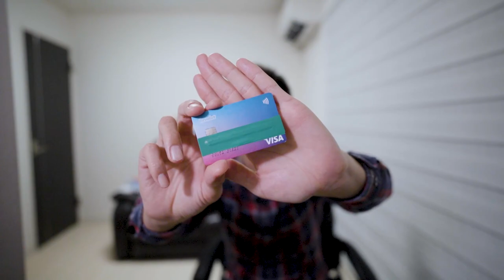Revolut Card(レボリュートカード) メタル会員提供開始💳カードも金属製に❗️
外貨決済手数料ほぼかからないRevolut カードにメタル会員が提供開始になりましたのでこちらの解説していきたいと思います。

メタル会員提供に伴い、金属製カードまた常時1％、2022年3月31日まで5%キャッシュバックキャンペーンも行われてます。

10万円決済+6,000P
25万円決済+15,000P
35万円決済+18,000P
35万円決済分+3,500P

☑️使用機材